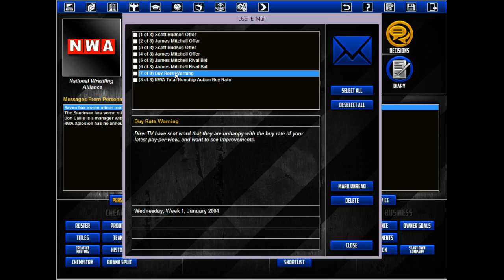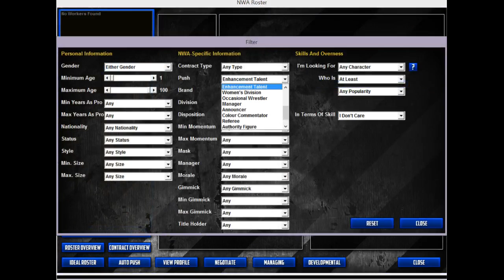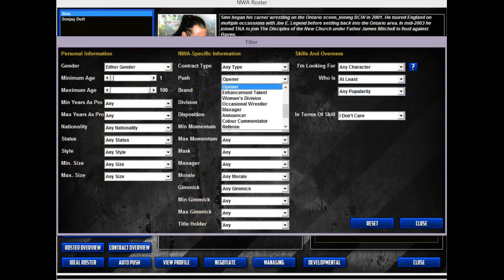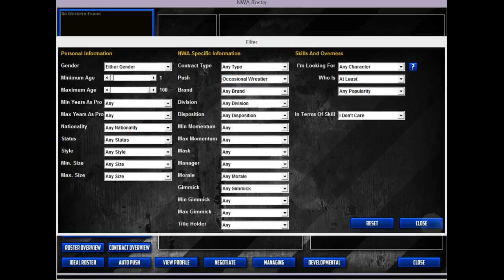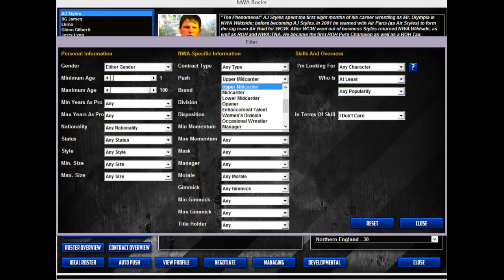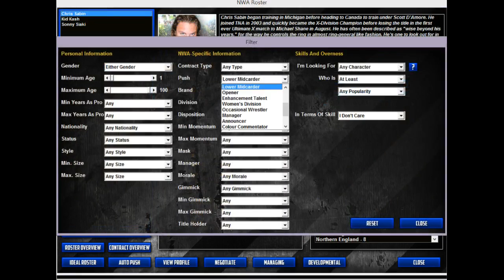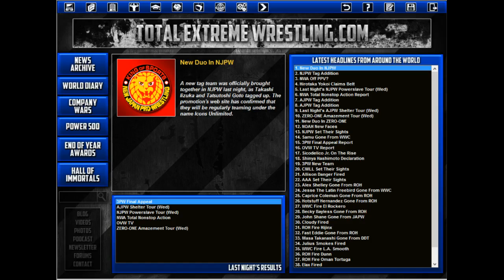Let's Play TEW 2013 - NWA Episode 3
I hope this is not a repost...